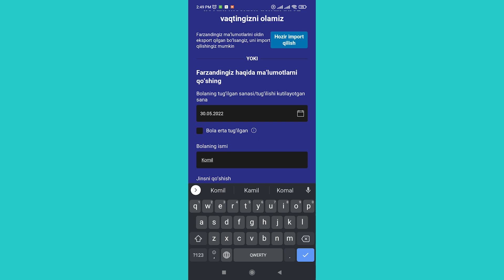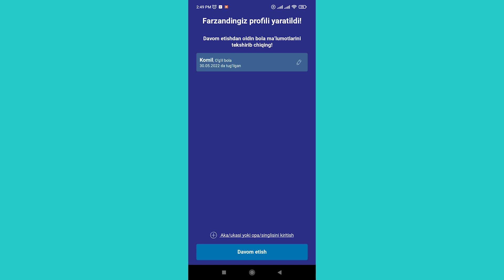Bebbo mobil ilovasida ro’yxatdan o’tish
Bebbo – Ota-onalar uchun UNICEF tomonidan ishlab chiqilgan mobil ilova, u Apple App Store va Google Play’da mavjud 💙